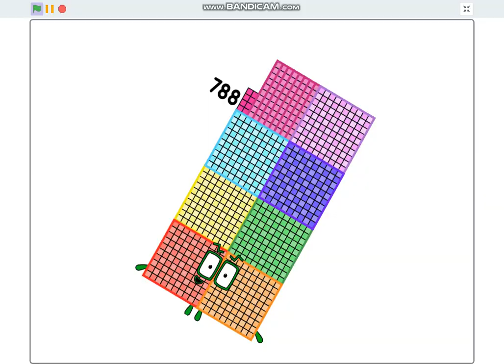Numberblocks Band 781-790